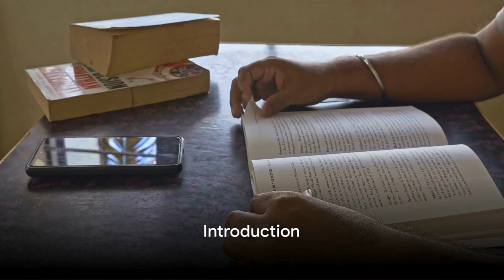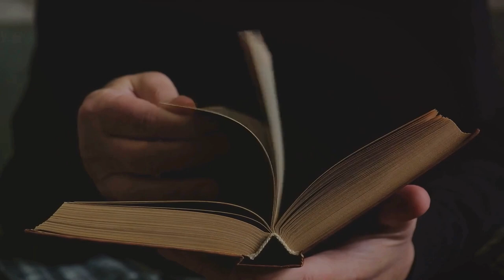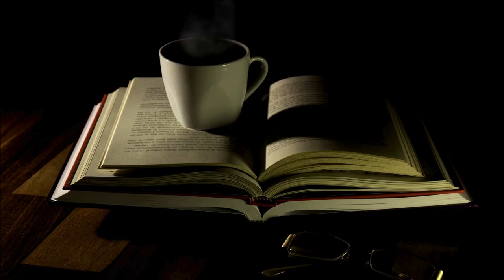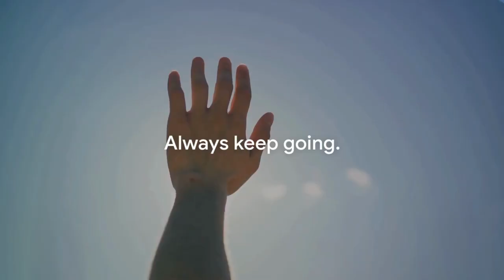The Surprising Power of Choice on Mental Wellness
Discover the transformative power of choice in shaping your mental wellness journey! This video dives into valuable insights from Louie Giglio's book, "Don't Give the Enemy a Seat at Your Table," offering a roadmap to overcoming negative thoughts and influences. With a focus on personal development, success strategies, and motivational wisdom, we explore 10 pivotal lessons that serve as your guide to unlocking your true potential and achieving your goals.

1. **Identify Negative Influences:** Learn to recognize and eliminate toxic elements from your life.
2. **Mind Management:** Gain control over your thoughts to foster positivity.
3. **Guard Your Mind:** Protect your mental space from negativity.
4. **Renewal and Transformation:** Embrace change for personal growth.
5. **Faith and Resilience:** Utilize faith as a foundation for strength.
6. **Choosing Your Focus:** Shift your attention to what truly matters.
7. **Forgiveness and Release:** Free yourself from past burdens.
8. **Surround Yourself Positively:** Cultivate supportive relationships.
9. **Self-Reflection and Awareness:** Understand and improve yourself.
10. **Empowerment and Control:** Take charge of how you react to negativity.

Embark on this journey towards a more fulfilling life, making intentional, daily changes to develop a positive mindset. This video is not just an exploration of transformative concepts but a call to action for living them. Remember, achieving your goals and overcoming obstacles is a continuous, collective effort. We encourage you to share your progress, support each other, and embrace this journey with patience and persistence.

Let's build a community dedicated to learning, growing, and helping others along the way. Your journey towards personal development and achieving success starts here!

CHAPTERS:
0:08 - Introduction to Mind Management
0:39 - Identifying Negative Influences
1:10 - Techniques to Manage Your Mind
1:44 - Strategies to Guard Your Mind
2:01 - Mind Renewal and Transformation
2:18 - Building Faith and Resilience
2:31 - Selecting Your Focus Wisely
2:44 - The Power of Forgiveness
3:00 - Positive Environmental Influence
3:14 - Enhancing Self-Reflection
3:26 - Gaining Empowerment and Control
3:44 - Recap of Mind Management Lessons
4:55 - Concluding Thoughts on Mind Management